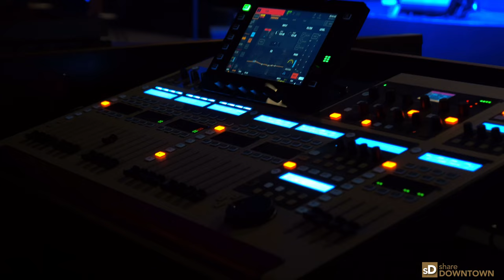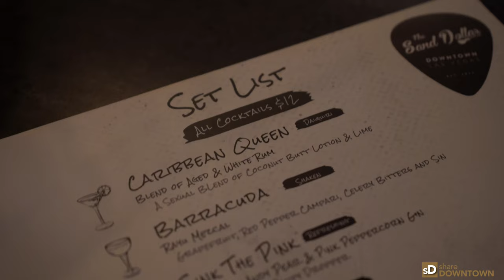The Sand Dollar Downtown | sharingDOWNTOWN EP. 06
We love getting to know the faces behind the places that the locals love! Meet Nathan Grates (@nathangrates), managing partner of the @thesanddollardt ! He shared a few things that you should know about DTLV 🎲🎰🃏